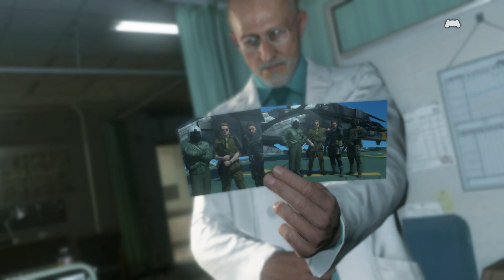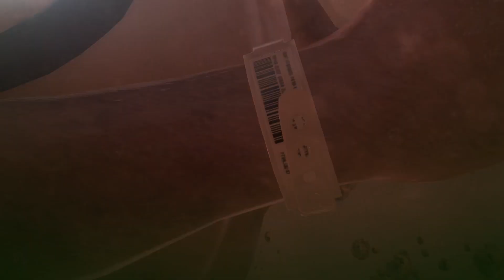METAL GEAR SOLID V: THE DEFINITIVE EXPERIENCE Phantom Pain Ps5